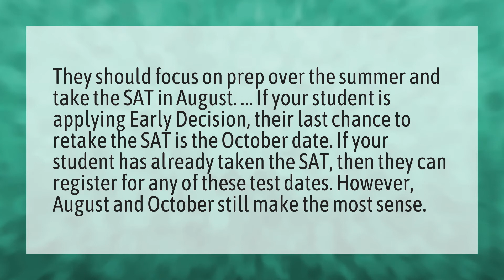Should I take the SAT in August or October?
College Board • Should I take the SAT in August or October?